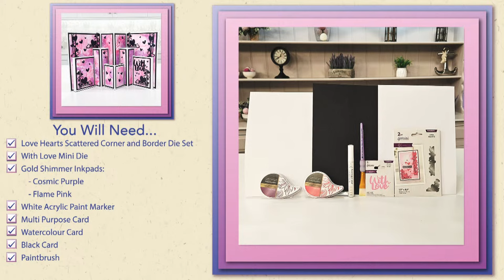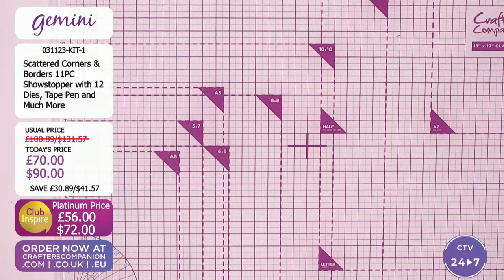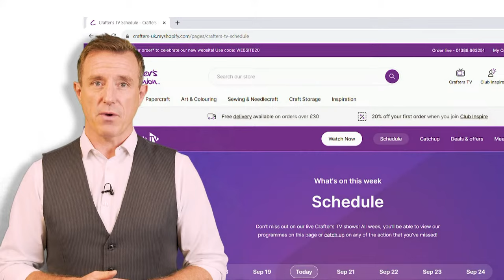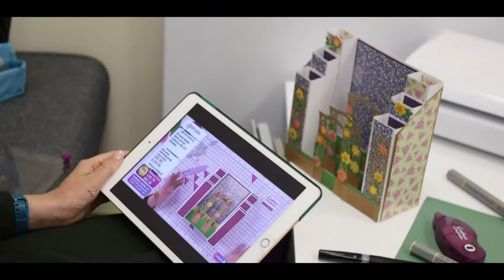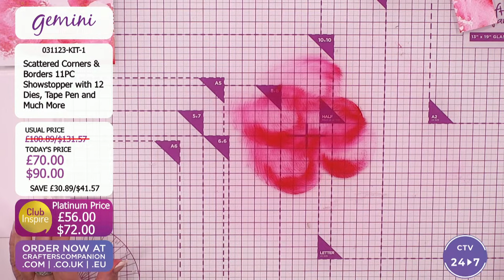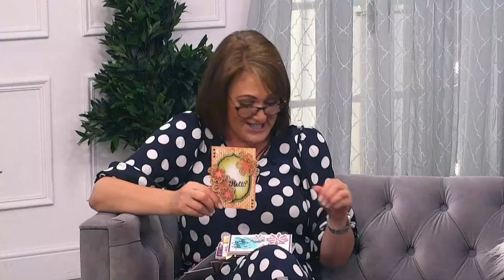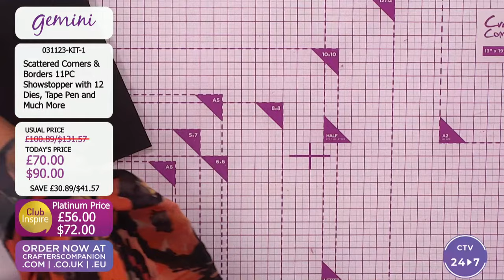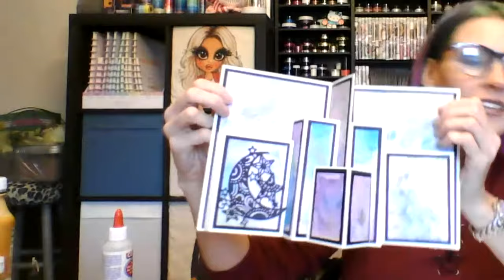Craft Along: Scattered Border & Corner Dies (23 Nov 2023)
You’ve got your hands on the newest crafting must-have… now, all you need is the crafty know how! Join Ben Moseby & Debby Robinson from 3pm UK 🇬🇧 / 10am ET 🇺🇸 for a fun Craft Along featuring Scattered Border & Corner Dies . We'll take you on a step-by-step journey filled with tips and techniques to master your latest purchase!